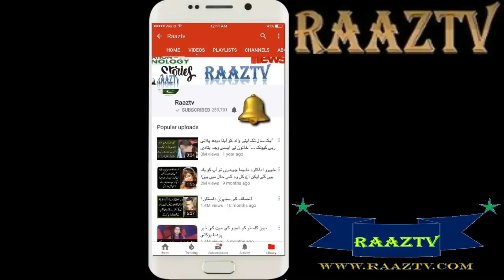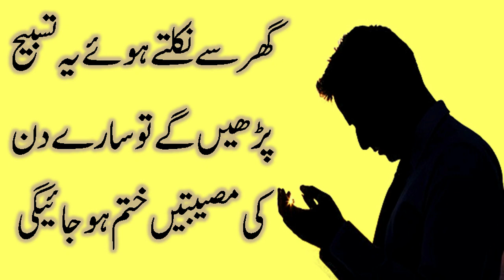Ghar se nikalte waqt bas ye tasbeeh parhna.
When man comes out of office or business from home or in any morning, Satan also takes along with his disciples, and keeps the path of suffering and  for him. If the person goes out of the house, then he starts reading the third word. Bismillah Sharif and Duda before taking care

Read Khazri.